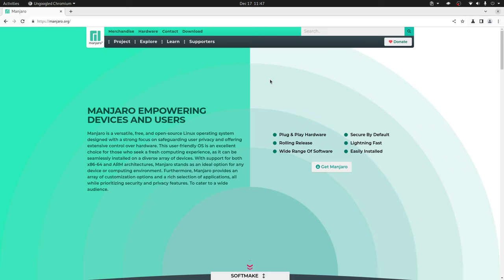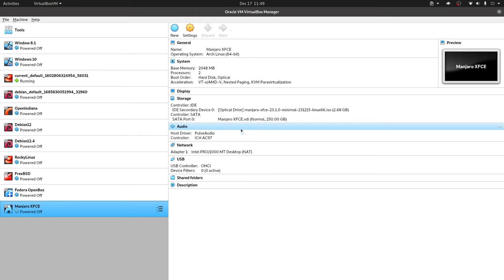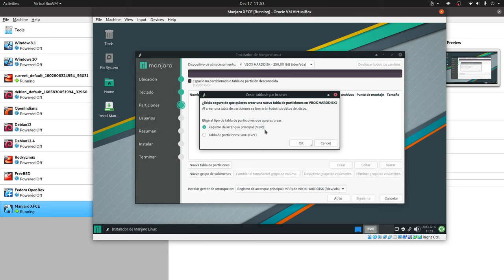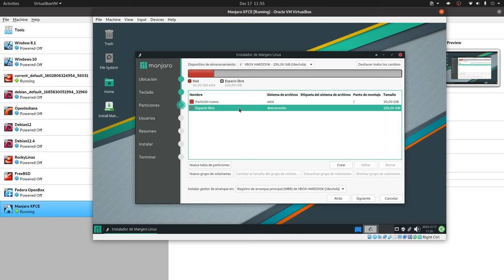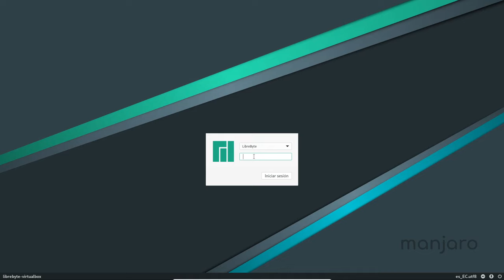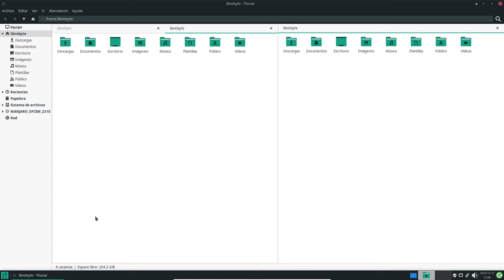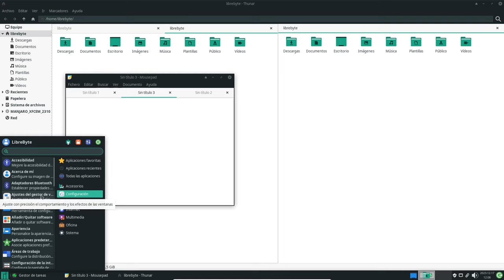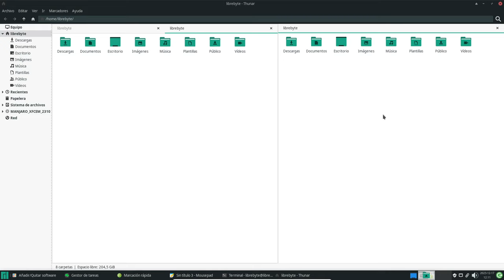Manjaro - XFCE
En este vide te contamos sobre Manjaro XFCE